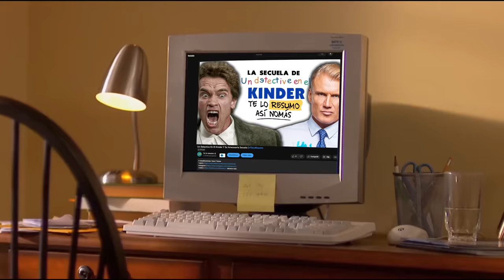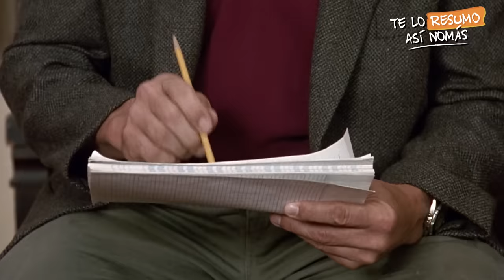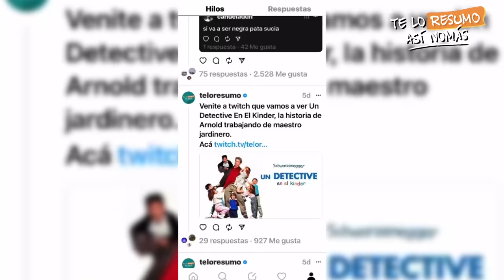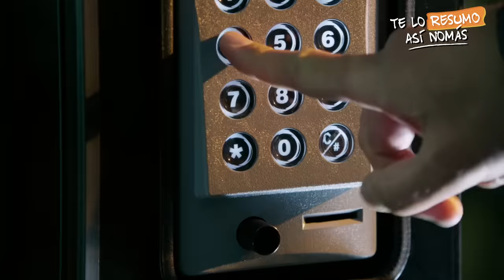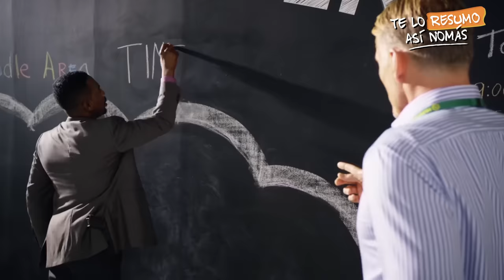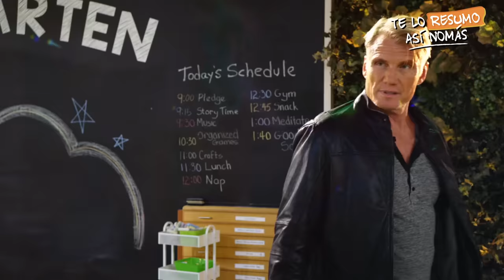¿Sabías que UN DETECTIVE EN EL KINDER tiene una SECUELA?